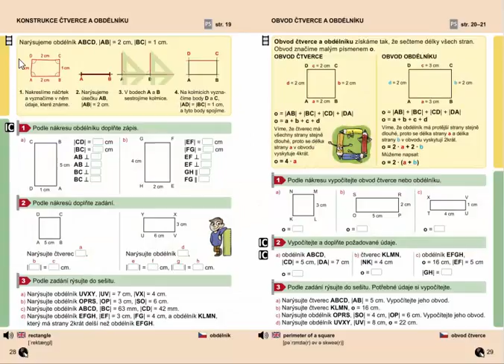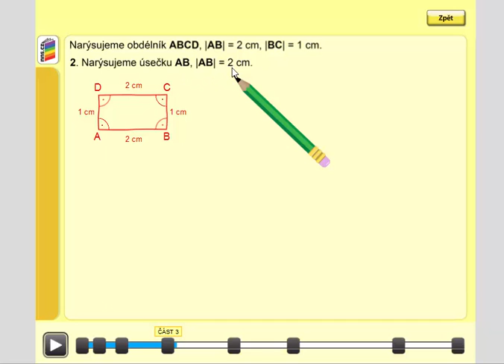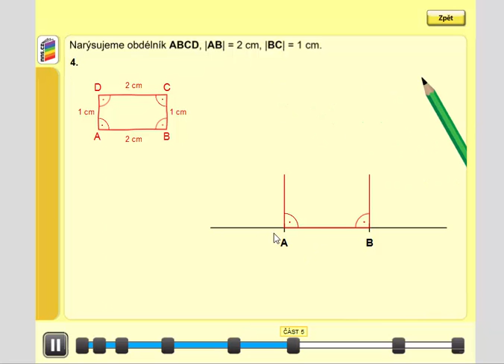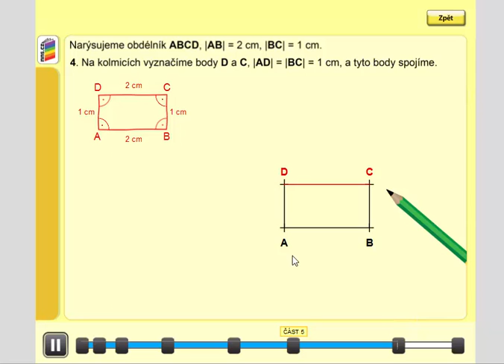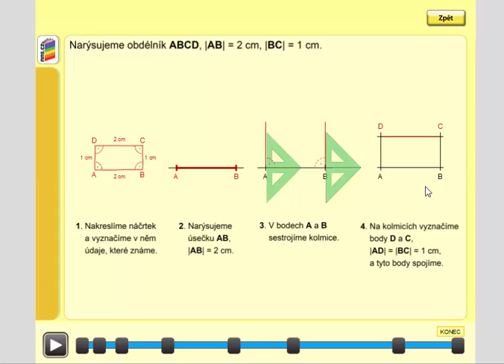Konstrukce obdélníku, Geometrie pro 4.ročník, str. 28, úvod A